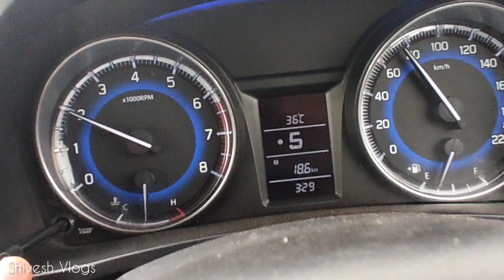Baleno Driving Experience - On Highway | Altroz Owner Driving Baleno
Bye bye